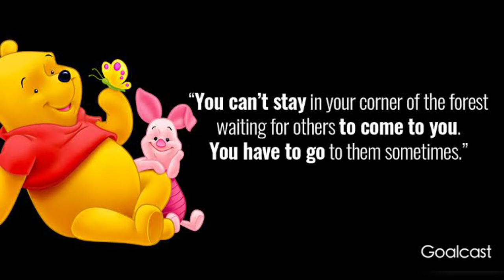Who is Pooh ? | Famous Quotes | Manjari Shukla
An interesting character Winnie the Pooh is not only a part of the cartoon world, but it is also a character full of wisdom. The quotes of Pooh are full of sweetness and life lessons and show us unique ways of living life completely.

Images: Google
Content : Internet and newspaper